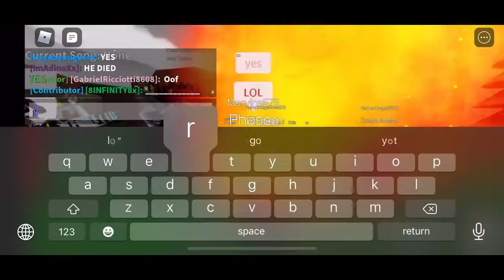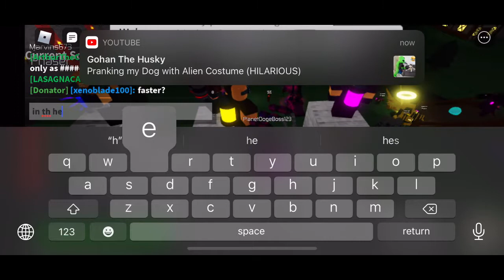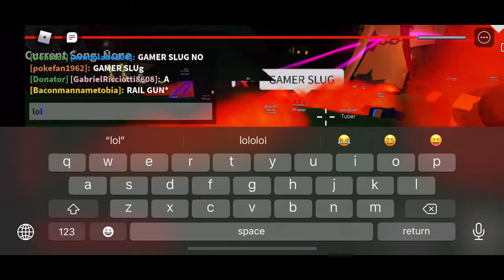Tower Battles Battlefront Grim Boss Battle! with Zefeated! (TBBF Roblox)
Note: Grim is not in TBBF Zefeated made an exact replica of the model. Planet3arth (creator of Tower Battles) let Zefeated to use the animation and texture so dont argue how Grim is in TBBF